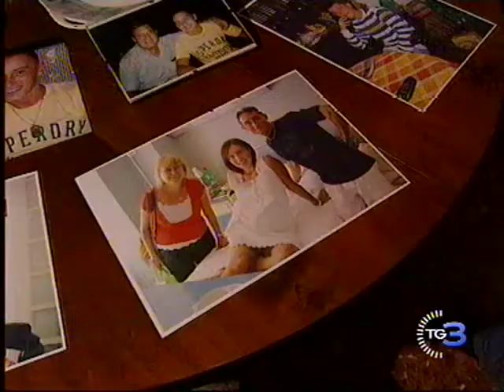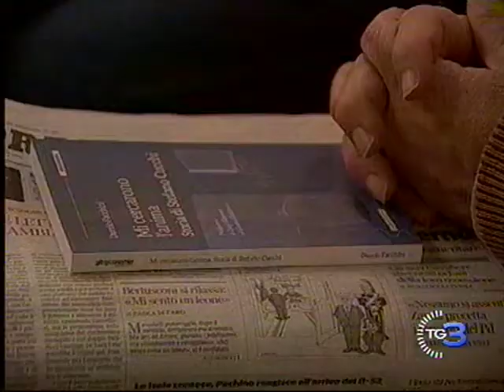"Mi cercarono l'anima" sul Tg3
Il servizio del Tg3 del 30 novembre 2013 sulla presentazione a Milano del libro inchiesta pubblicato da Altreconomia edizioni intitolato "Mi cercarono l'anima. Storia di Stefano Cucchi", di Duccio Facchini.